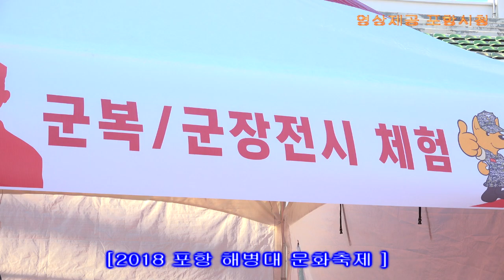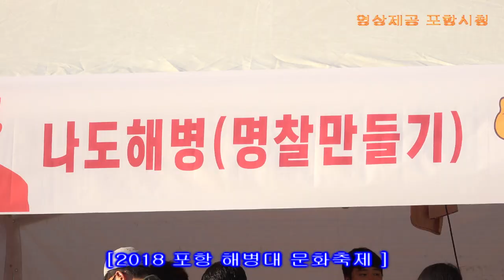2018 포항 해병대 문화축제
100만 해병인의 고향 포항에서 해병대 문화축제가 성황리에 열리고 있다.

22일까지 사흘간 개최되는 이번 축제는  “무적해병의 패기로! 더 큰 도약 위대한 포항!” 이라는 슬로건으로 포항시민과 해병대가 하나 되는 화합의 장으로 펼쳐졌다.

이번 축제는 지난 20일 형산강 일원에서 해병대1사단 KAAV 4대, IBS 20대의 군장비와 제트스키, 제트보트, 크루즈보트 등 민간장비가 합동으로 참여한 해상퍼레이드 상륙작전시연으로 시작을 알렸다.